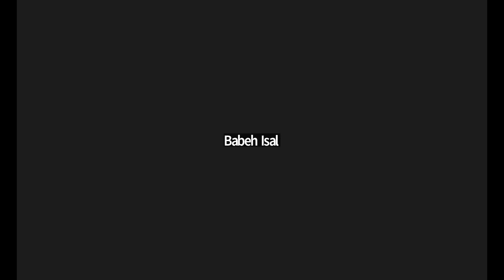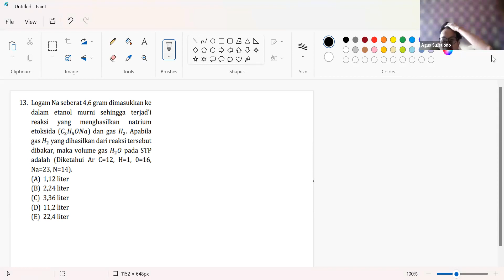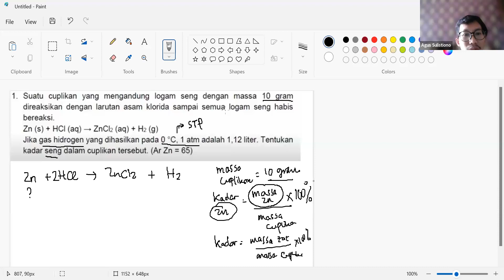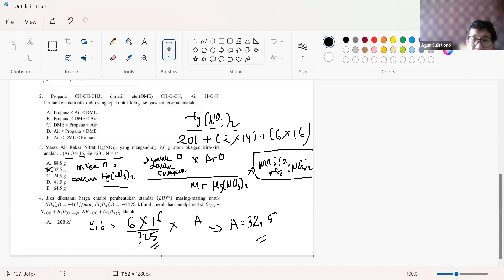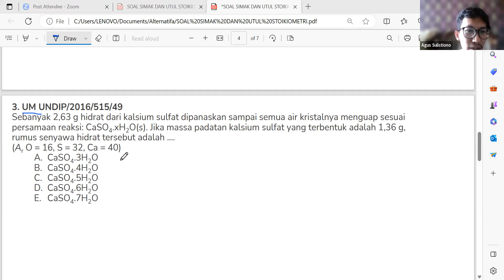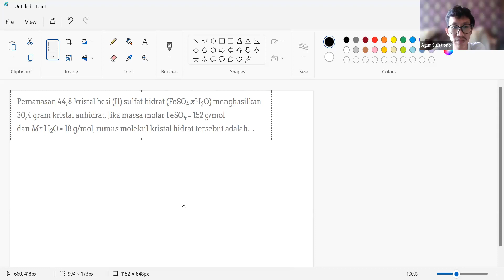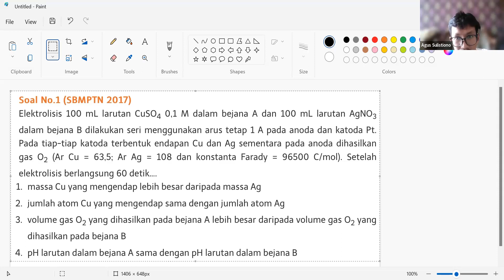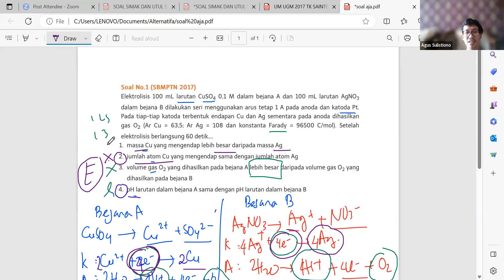Bahas Soal Komilasi Kimia SIMAK UI dan UM UGM